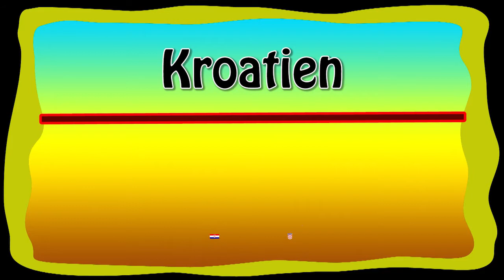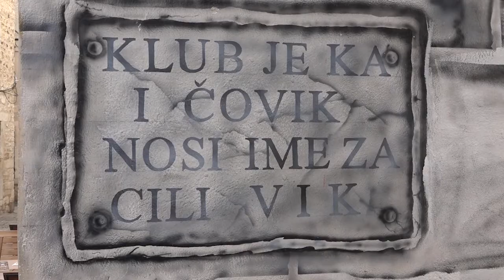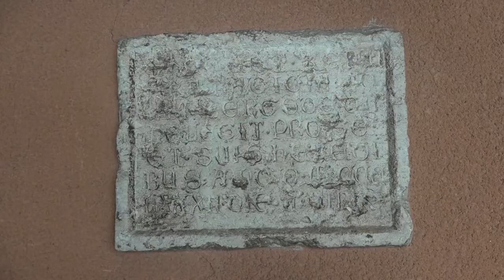19 08 30 Campingurlaub in Trogir. Bootsausflug nach Split.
Mit dem Motorboot nach Split und zurück.